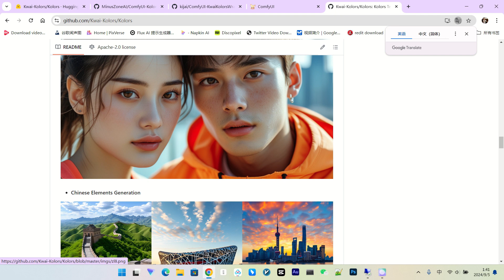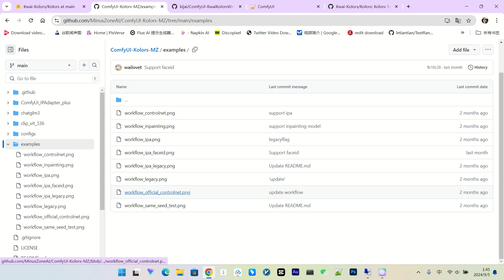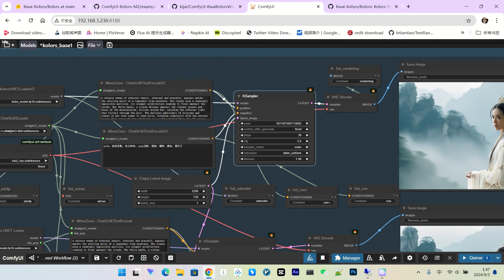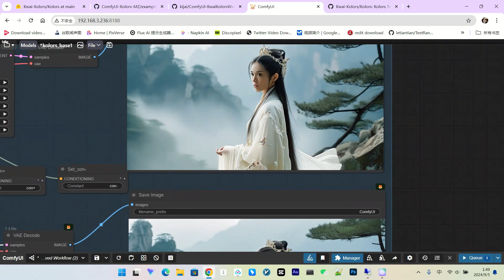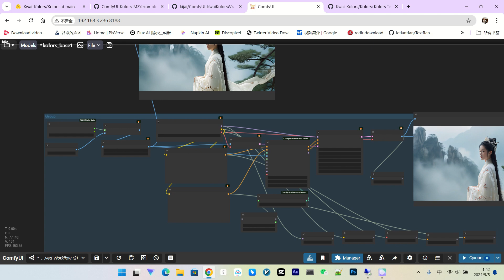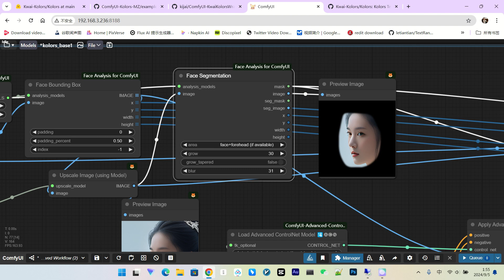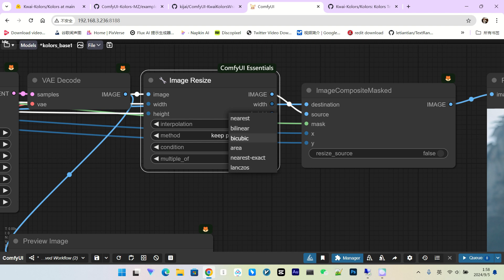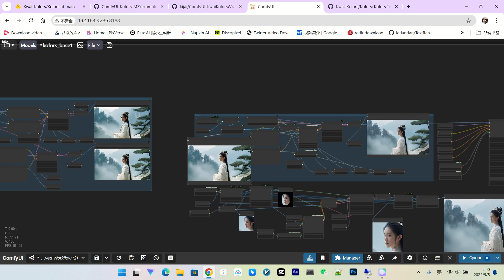可图模型ComfyUI实战教程！高清人像生成技巧大揭秘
想用可图模型生成精美的高清人像，却总是遇到脸部细节不佳的问题？本期视频为你带来可图模型在ComfyUI中的实战教程，独家分享高清人像生成技巧，并巧妙融合SDXL模型，完美解决脸部瑕疵，让你的AI绘画作品更上一层楼！
视频亮点:
可图模型ComfyUI两种扩展安装方法详解，轻松上手
V1与V2版本效果对比，选择最佳方案
深度解析可图模型在生成中国元素方面的独特优势
实战演示：高清人像生成全流程，tile模型放大+人脸细节修复
独家技巧：SDXL模型与可图模型完美融合，打造高清细腻人像
适合人群:
AI绘画爱好者
希望提升AI绘画人像生成技巧的画师
对可图模型和ComfyUI感兴趣的用户
想要用可图模型创作出更精美的人像作品？快来观看视频，解锁高清人像生成新技能吧！